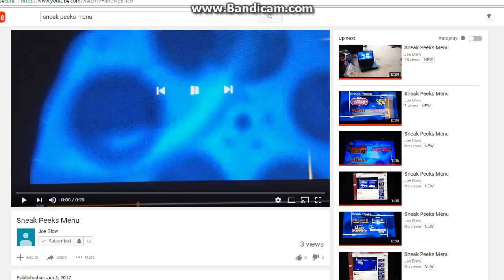Sneak Peeks Menu for Aladdin: Special Edition DVD 2004